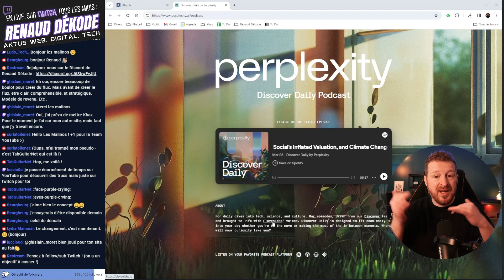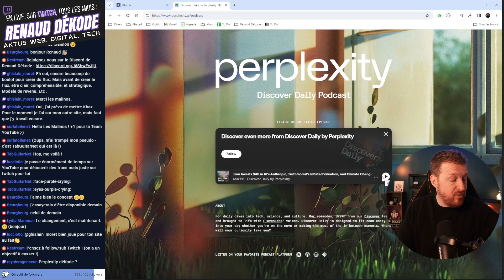Podcast généré par l'IA : Perplexity arrive avec le podcast IA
🎙️ Découvrez Perplexity : le nouvel allié des podcasteurs !

Aujourd'hui, nous avons le plaisir de vous présenter une vidéo spéciale mettant en lumière l'innovation incroyable de nos amis chez Perplexity. Si vous êtes passionné par les podcasts ou même si vous êtes un créateur de contenu dans ce domaine, cette vidéo est pour vous !

😲 Perplexity : une révolution dans le monde des outils numériques

Perplexity, c'est bien plus qu'un simple outil doté d'intelligence artificielle. C'est un véritable assistant de recherche, de dialogue et de fourniture de contenus. Imaginez un Google amélioré, capable de vous fournir instantanément les réponses que vous cherchez, sans même avoir à naviguer parmi les résultats de recherche !

💡 Une découverte révolutionnaire : le podcast automatique

Ce qui rend Perplexity encore plus fascinant, c'est sa fonction Discover, qui vous propose un flux personnalisé d'informations et de sujets qui vous intéressent. Et la dernière nouveauté ? Perplexity se lance désormais dans la création de podcasts automatiques ! Plus besoin de chercher des heures pour trouver le contenu parfait, Perplexity s'en charge pour vous.

🔊 Le futur du podcasting : Perplexity vous offre une expérience unique

Imaginez écouter chaque jour un podcast sur des sujets qui vous passionnent réellement, sans avoir à parcourir les catalogues interminables des plateformes de podcasts. Grâce à Perplexity, c'est désormais possible, avec une sélection de contenus de qualité, présentée par une voix naturelle et agréable.

On se retrouve donc en live ce midi.

Suivons-nous pour partagez ces moments agréables et productifs (🕛 tous les midis), NOTRE rendez-vous Web, Digital & Prospective.

🚀 Testez Khaz là (Khaz identifie les entreprises qui visitent votre site web, et transforme votre site en une mine d'opportunités ! Test gratuit, let's go !)